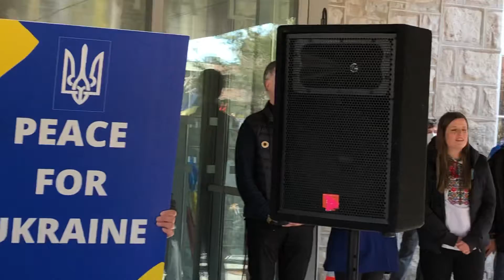GUELPH POLITICO - Guelph StandWithUkraine Rally Part 4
Members of the Guelph community sing along with the Ukrainian national anthem during a solidarity rally in front of Guelph city hall. March 6, 2022.